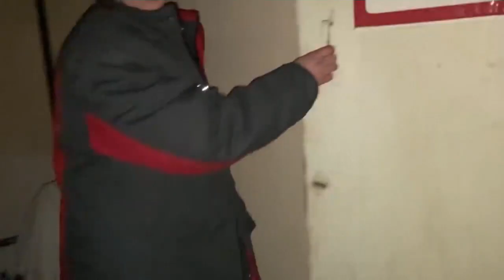Την εκκένωση της Μαριούπολης ζητούν οι Ουκρανοί από τον ΟΗΕ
Με αφορμή την επίσκεψη του Γενικού Γραμματέα Αντόνιο Γκουτέρες σε Μόσχα και Κίεβο, οι Ουκρανοί ζητούν να δημιουργηθούν ανθρωπιστικοί διάδρομοι για τους εγκλωβισμένους πολίτες της Μαριούπολης